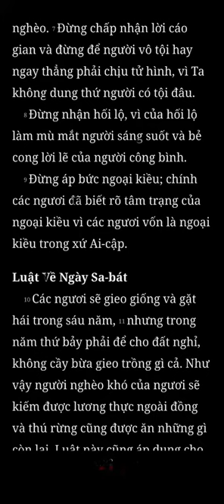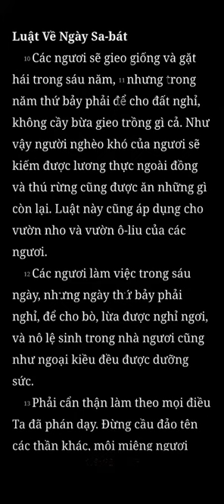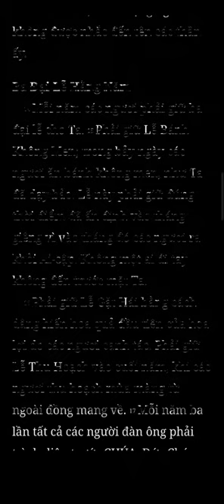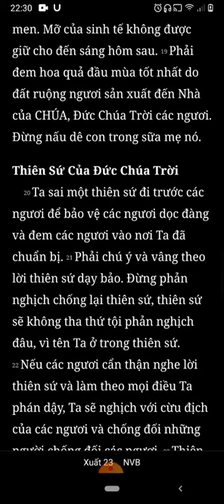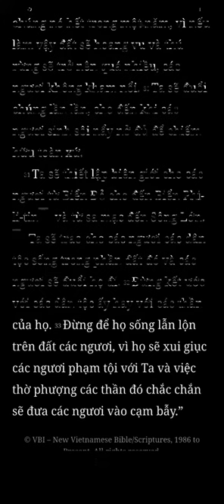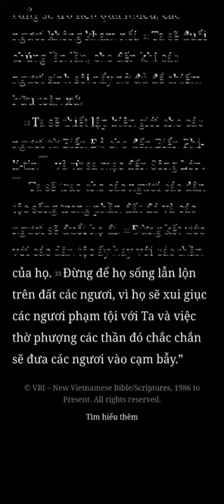Xuất Ai Cấp Ký, Xuất Hành, Chương 23, Bản Dịch Mới, Nghe Đọc Kinh Thánh Tin Lành